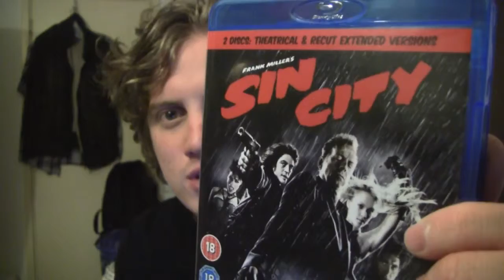EFC #326 - Sin City(2005)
Episode #326 of the EFC, Sin City.